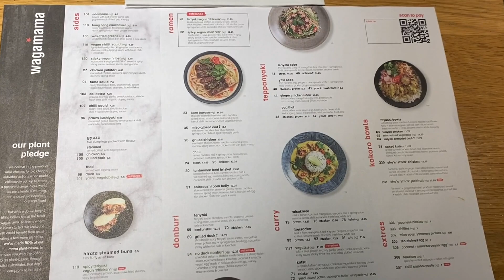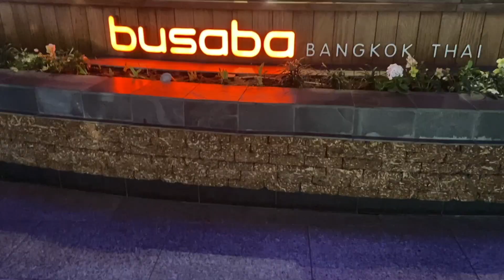My Favorite Places | The London Experience Part 2 | Carry-On Chronicles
TO JOIN ADRIAN AND THE SXP TEAM AT OUR LIVE EVENTS OR FOR OUR ONLINE TRAINING.

BE A PART OF THE INNER CIRCLE
Become one of a handful of people who are in the know here at the Inner Circle. Go to this link and join us today:

WHAT IS THE INNER CIRCLE?
Youtube has restrictions on the type of content we can upload, so we found a way to work around that and deliver the best content to SXP fans! By joining the Inner Circle you are doing more than just supporting our content! By signing up we give you perks from special discounts on events and merchandise to issues of our monthly Lifestyle Essentials magazine, behind-the-scenes commentaries on Highlander episodes, full Film Fight access, member discounts and exclusive promotions - plus a lot more. Why? Because we appreciate YOUR contribution!

With your help, we can develop things YOU want to see. Or maybe other types of events or training? Perhaps it’s a saying that would look cool on a piece of merchandise.